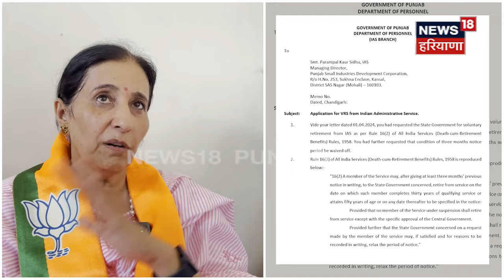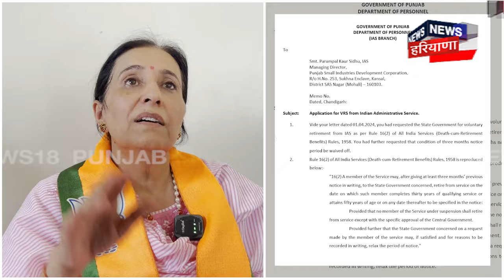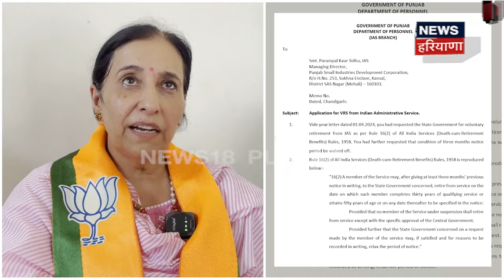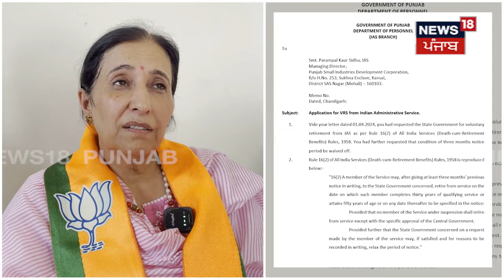AAP ਸਰਕਾਰ ਬਾਰੇ ਆਹ ਕੀ ਬੋਲ ਗਏ Parampal Kaur ? | Lok Sabha Elections 2024 | BJP | Latest News | N18V